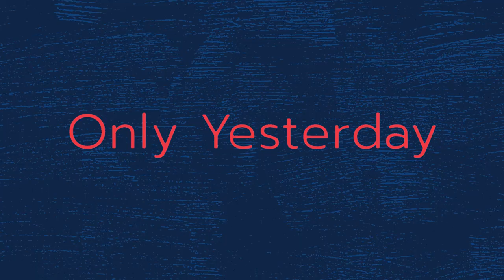Studio Ghibli Festival Trailer 2019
The Studio Ghibli Festival returns to the Angelika this summer!